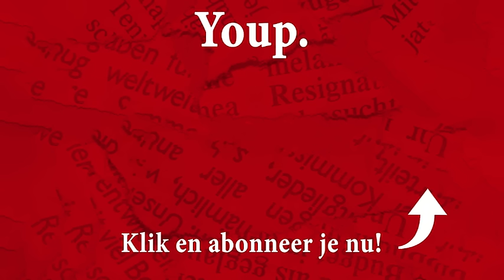Youp van 't Hek - Computerschelden/De Rijdende Rechter (Troost - Oudejaarsconference 2008)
Troost heet in 2008 de oudejaarsconference van Youp. Waarom Troost? Het antwoord is simpel: de harde werkelijkheid is de oorlog, de honger, de dorst, de jaloezie, de armoe, de rijkdom, de kredietcrisis, de ruzies over het geloof in een wel of niet bestaande god en ga zo maar door. Allemaal ellende. En dan? Dan komt er een grappenmaker die je erom laat lachen. Om alles? In ieder geval om zoveel mogelijk.

Youp verteld over dit jaar, over de wereld, over zichzelf, over u, over ons allen. Grappig, snel actueel en ontroerend. Met maar een bedoeling; Dat u hard moet lachen, heel hard. Om alles, om Youp en om uzelf.

Waarom? Omdat dat troost.